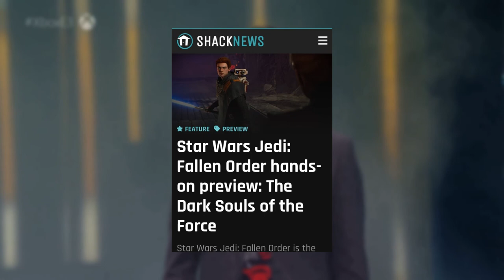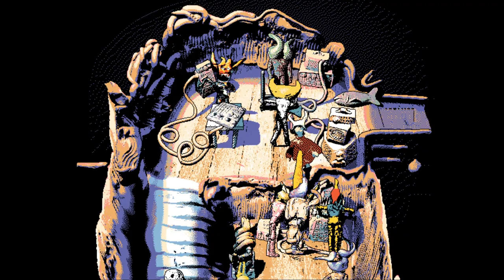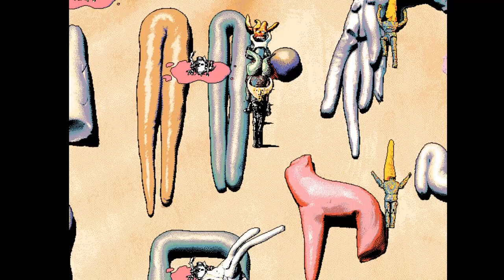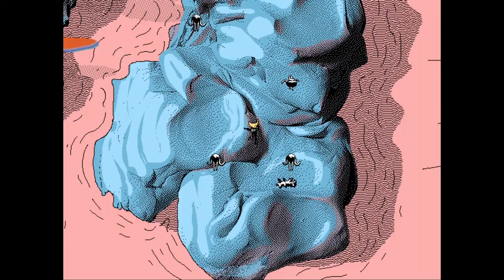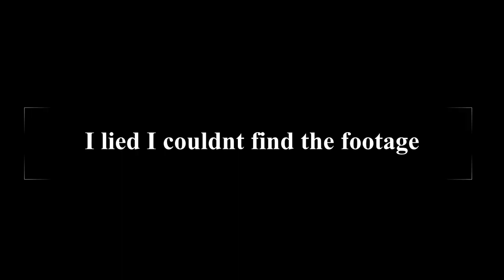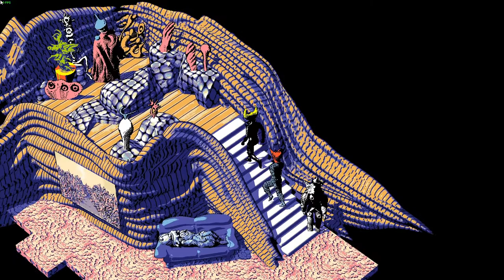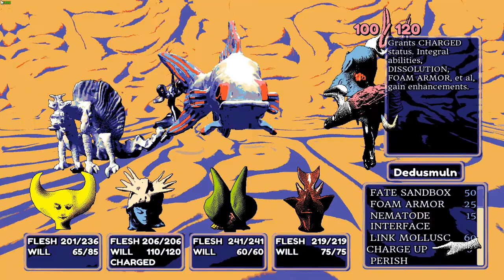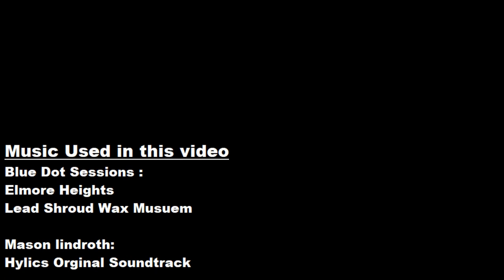Hylics 1 & 2: A one of a kind Experience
Hylics 1 and 2 are a really well made yet strange set of games made by Mason Lindroth. Most of the art is made out of clay then digitized, the end product ends up being a colorful mess and in a good way. These games aren't normal and you find yourself exploring non comprehensible worlds, with one visual spectacle to the next. So come with me as we review and analyse this series. (I'm not good with descriptions, and i'm pretty tired rn)